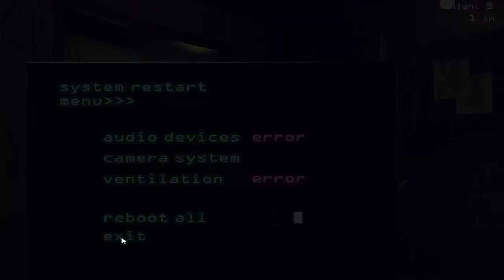Fnaf 3 fail XD